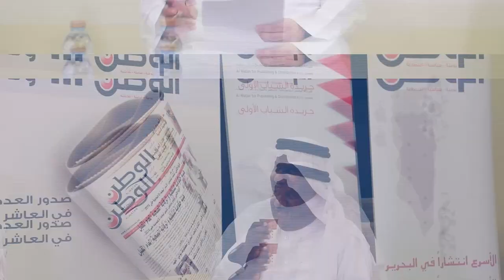الوطن" تقيم أولى مناظراتها بين المتنافسين على المقعد النيابي"